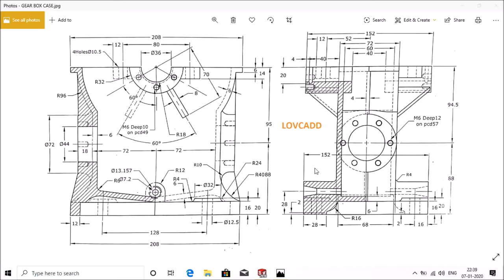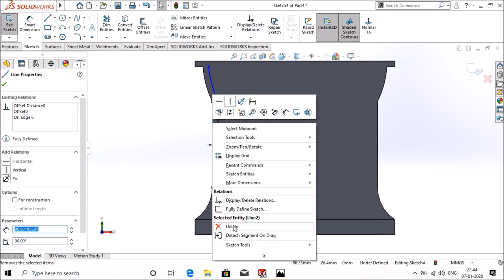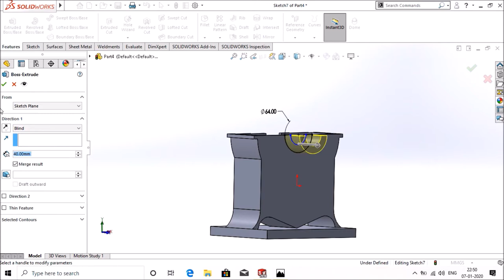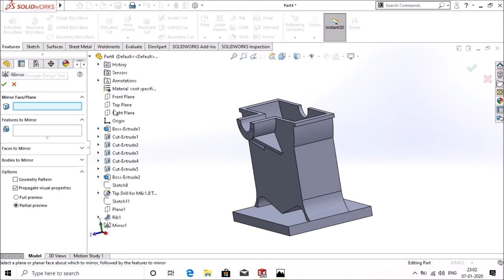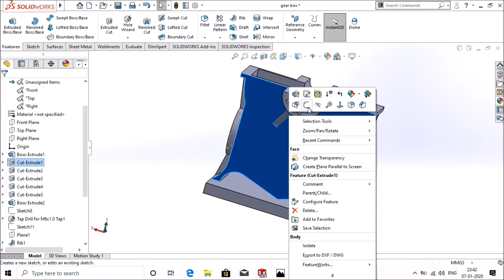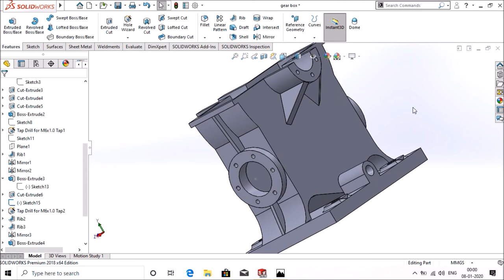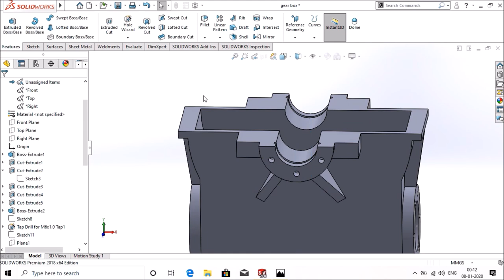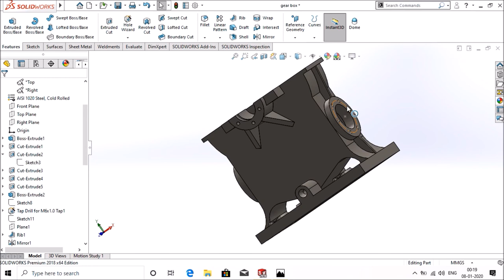Create gear box case in solidworks. (solidworks part practice)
Here in this video of solidworks gear box tutorial has the steps to make 3d design of gearbox case in Solidworks design software. One can follow the step to do it yourself easily on your pc as this tutorial is created in such a way that all the solidworks commands and steps included is clearly done.

This tutorial include solidworks gear box case details also.
tutorial de solidworks.

Some of the solidworks commands practice in this tutorial are: convert entities, offset enties, extent entities, planes, extrude and more.